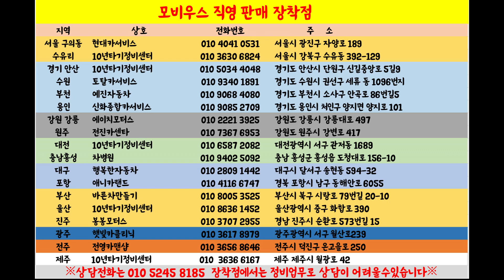스타리아lpg는?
터보달고간단시승영상